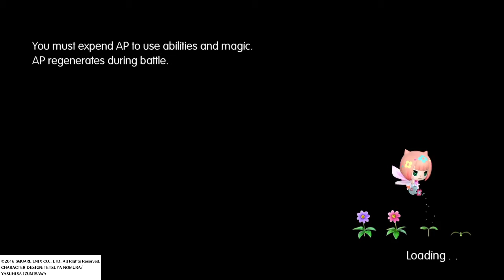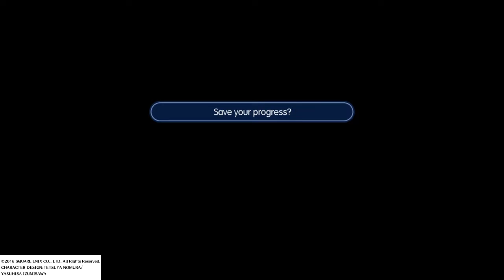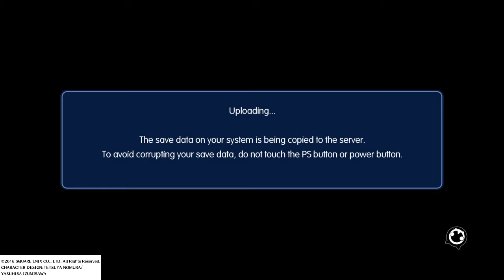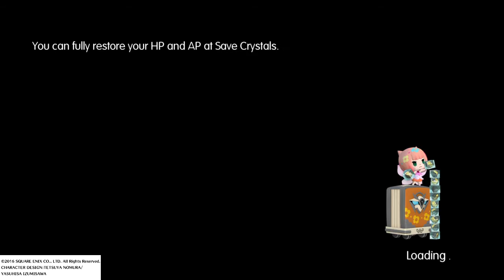ASMR Gaming | Let's Play World of Final Fantasy (Part 2) PS4 | PlayStation 4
Greetings and welcome to the #1 ASMR Gaming News channel. I recap the weekly Gaming News and Geek Culture.  I also do dedicated ASMR Geek and Gaming content, ASMR Unboxing and ASMR Review videos as well. ^_^

Microphone Setup: I use an Olympus LS-14 Voice Recorder